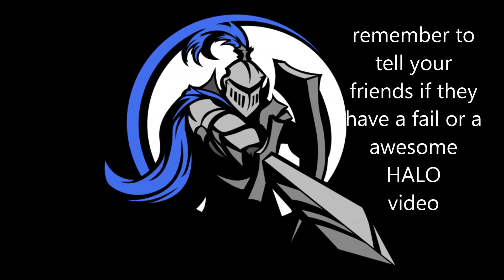halo 4 failures of 2013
thank you  all for your videos that you guys sent me and if you have more or you know friends who do have a fail,  please send me a message that you have a fail on  xbox.com (xXx Halofanatic) special thanks to Novena/actualbox/bladedxrose